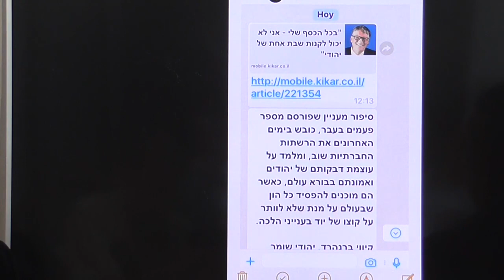Como tener alegría y buen corazón Rab Abud Zonana y Yosef Chayo